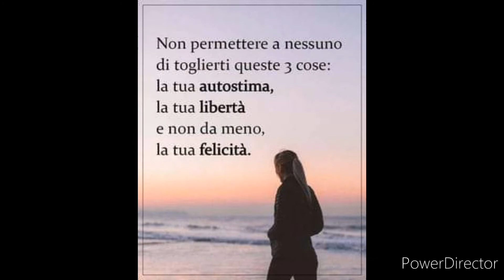vlog misto buonagiornata Animali fotografia 😘